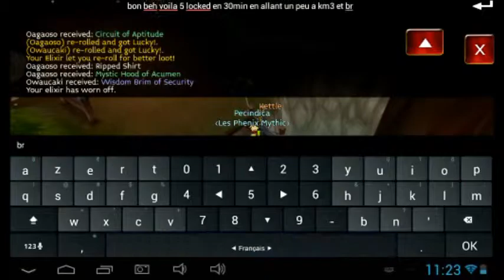[Arcane Legends] petite session locked I FR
5 locked en 30 min en tout en faisant mix de km3 et brackenridge.